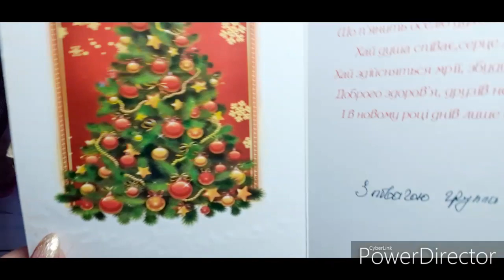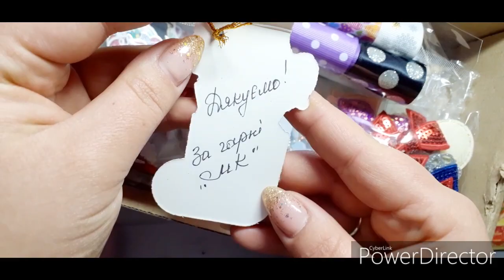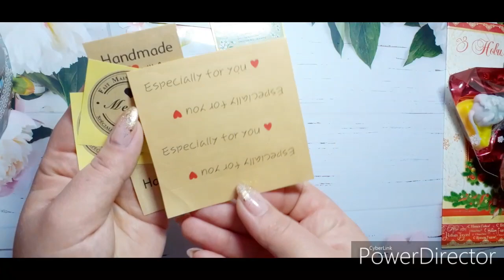Подарочек от группы вк Канзаши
Всем привет.  с вами Яна Чорней и Вы на канале изделия своими руками
сегодня хочу поделиться с вами своей радостью)))) получила подарок от группы вк Канзаши.  очень приятно.  спасибо большое Юлечка и Светочка😍😍😍